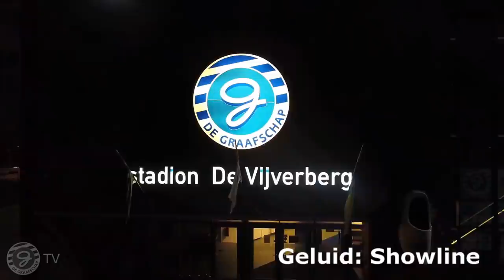Happy Hour BC journaal juli 2020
In tijden van Corona kunnen er helaas nog geen reguliere Happy Hours of andere grootschalige zakelijke activiteiten plaatsvinden. De Graafschap heeft besloten om een Happy Hour Business journaal te produceren.

In deze vierde aflevering praten algemeen directeur Hans Martijn Ostendorp en voorzitter van de BC, Rob Migchelbrink, over de actuele situatie. Tevens zitten Henk Bloemers en Ferry Nahon aan tafel, zij praten over de Heerenboeren en de maatschappelijke betrokkenheid.

Na de pauze schuiven trainer Mike Snoei en keeper Rody de Boer aan. De bal rol weer!

Neem snel een kijkje in de studio van MediaCows en binnen 30 minuten ben je helemaal bij.